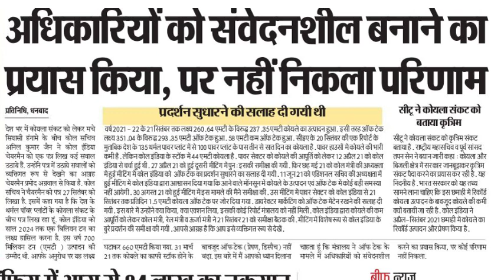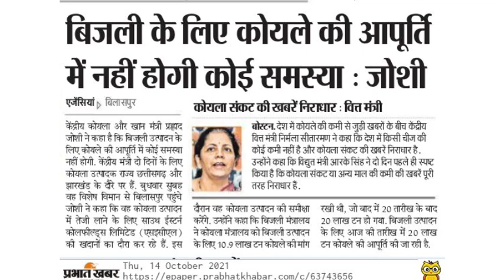क्या बिजली संकट एक ठोंग है? जानिए पूरी खबर !! Coal_difficiency_is_fake ??